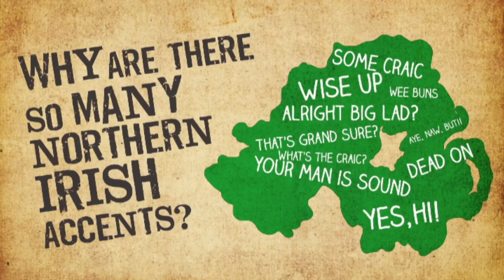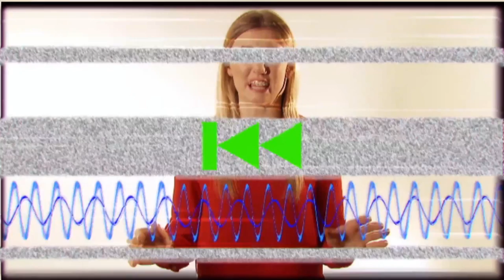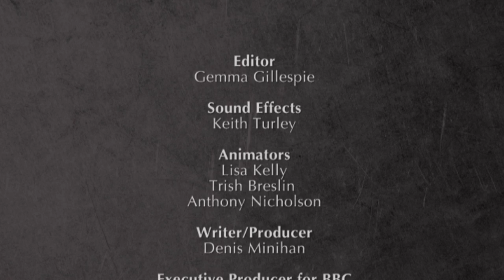Why Are There So Many Northern Irish Accents?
Sarah McBride, self confessed science geek and budding entrepreneur, investigates what an really accent is, how they form and why there are such are a variety of them in the 13,843km squared of land that makes up Northern Ireland.